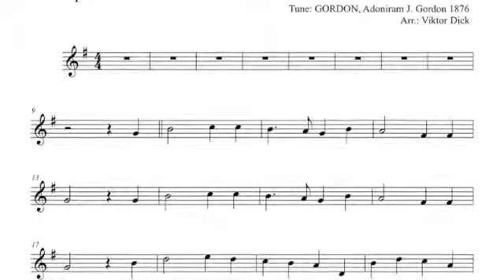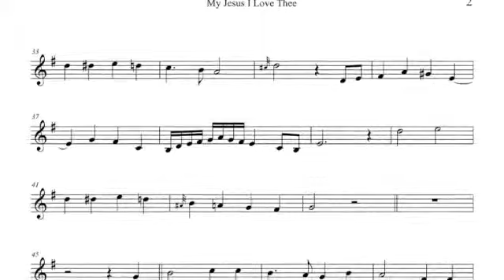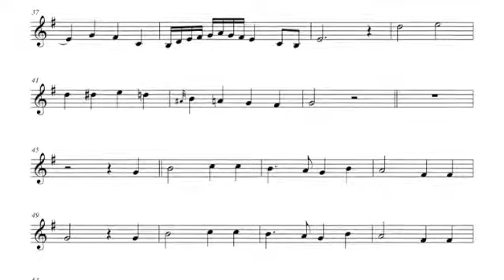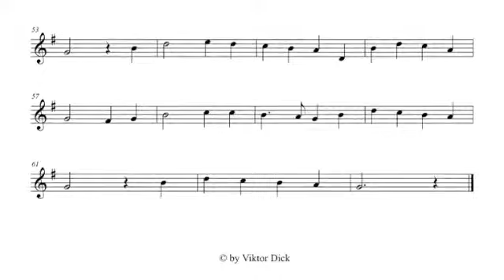My Jesus I Love Thee, Trumpet in C PlayAlong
Description:
Words: W. R. Featherston 1862,
Tune: GORDON, A. J. Gordon 1876,

Text:
1. My Jesus, I love thee, I know thou art mine

2. I love thee because thou hast first loved me

3. In mansions of glory and endless delight